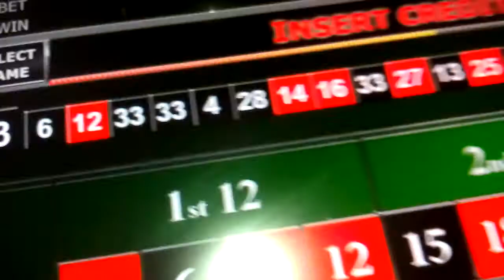Jessie Moses: January 2, 2022